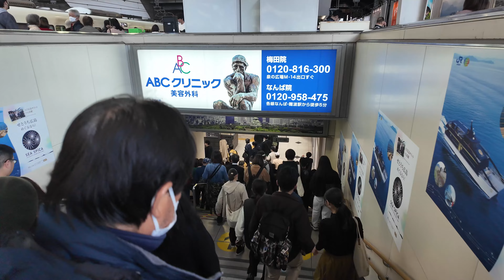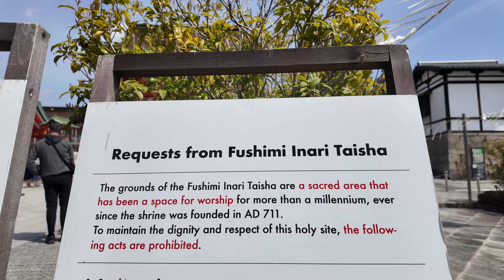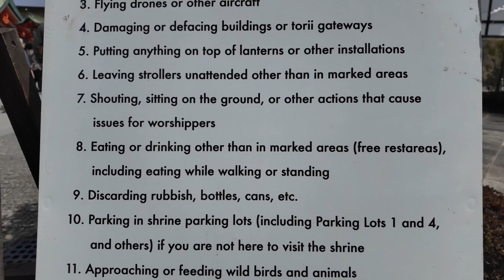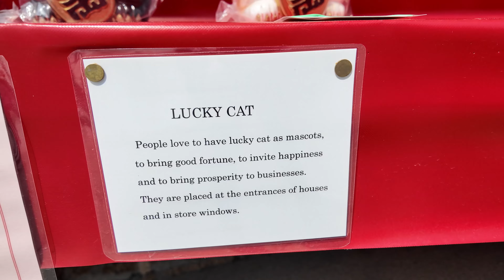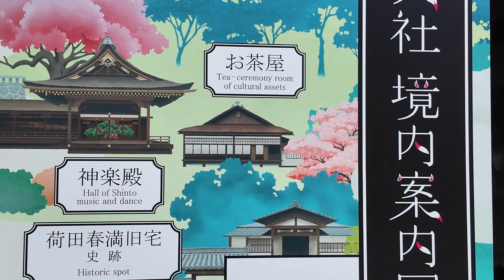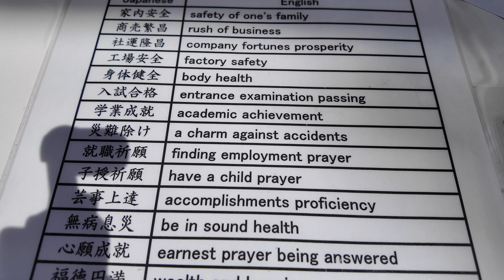Fushimi Inari Taisha Kyoto Japan, March 2024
30 March 2024

Fushimi Inari Shrine (Fushimi Inari Taisha) is an important Shinto shrine in southern Kyoto and famous for its thousands vermillion torii gates which straddle a network of trails behind its main building and leads into the wooded forest of the sacred mount Inari which stands at 233 metres and belongs to the shrine ground.

Torii gates along the entire trails are donations by individuals or companies and the donar's name and date of the donation are inscribed on each gate

Along the way there are restaurants and souvenir shops